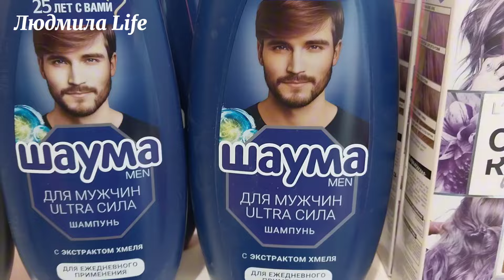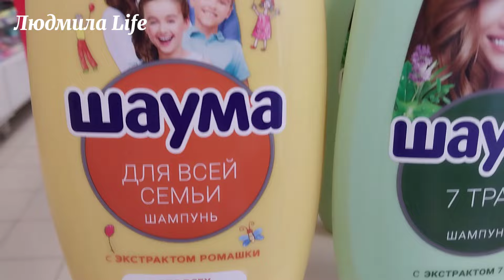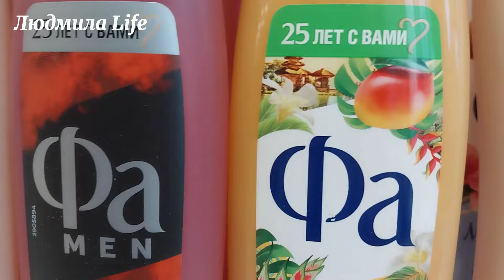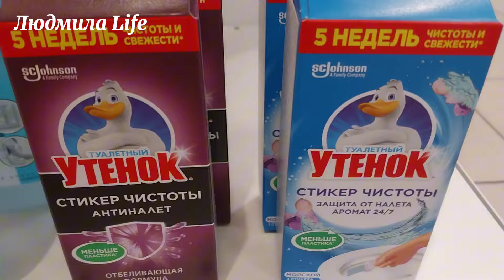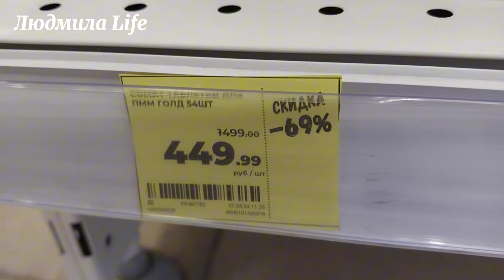💥Магнит Косметик. Неделя скидок в Магнит Косметик с 27 марта до 2 апреля 2024 года.